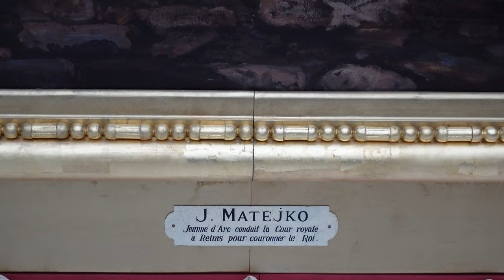Dęby Rogalińskie. Rozlewiska i łęgi na starorzeczu Warty, Pałac Raczyńskich – packrafting.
Kiedy nasz grupowy kolega, Krzysiek, opublikował zdjęcia kilkusetletnich dębów w okolicy Rogalina, trudno było mi uwierzyć, że tak magiczne miejsce znajduje się w Polsce.

Pływanie między drzewami zawsze robi ogromne wrażenie, a tutaj możemy pływać wśród kilkusetletnich dębów. W tym roku przez wyjątkowo wysoki stan wody jest do tego najlepsza okazja.

Do Rogalina przyjechałem w piątek w nocy. Samochód zaparkowałem na parkingu przed Pałacem. Zabrałem czołówkę, kamerę termowizyjną i przy lekkim mrozie ruszyłem w teren, aby sprawdzić gdzie w następnym dniu rozpocząć spływ.

Okazało się, że praktycznie cały obszar w okolicy Warty jest zalany i starorzecza są obecnie połączone z głównym nurtem rzeki. Postanowiłem położyć się spać, aby rano przywitać słońce już na packrafcie.

Rano okazało się, że słońce schowane jest za chmurami, ale brak wschodu został wynagrodzony przez niezwykle intensywny śpiew ptaków.
Zachwycony łęgami i po odwiedzeniu kilku wysepek, dopłynąłem do parku pałacowego, który postanowiłem odwiedzić. Nieświadomie wszedłem tam jeszcze przed jego otwarciem, nie wykupując dodatkowo biletu.

Trochę byłem zdziwiony tym, że tak piękne miejsce w sobotę odwiedzam sam. Wróciłem do packrafta i pływając po kolejnych rozlewiskach i w górę lekkiego nurtu, dopłynąłem do sosnowej wysepki, gdzie przygotowałem sobie posiłek, po którym zasnąłem na półgodzinną drzemkę w hamaku.

Kiedy się przebudziłem poznałem przesympatyczne małżeństwo, które przepływało na kajaku w okolicy „mojej” wyspy. Przy okazji Piotrek wyciągnął drona i nakręcił dla mnie kilka ujęć z lotu ptaka – za co bardzo dziękuję!

Po wypiciu gorącej herbaty jaka pozostała mi w termosie, popłynąłem w stronę Warty, aby inną drogą powrócić do miejsca rozpoczęcia spływu. Chciałem jeszcze trochę nacieszyć się widokiem łęgów, ale za godzinę zamykano galerię pałacową, którą również chciałem zobaczyć. Znajduje się tam największe gabarytowo dzieło Jana Matejki - Joanna d'Arc.
Później jeszcze raz spacer po parku - tym razem już z biletem i w dużo większym towarzystwie innych turystów.
Po powrocie do samochodu okazało się , że parking na którym spędziłem całą dobę, również jest płatny (chociaż nie ma takich oznaczeń). Po zakupie biletu parkowego i opłaceniu parkingu pod koniec mojej przygody, z Rogalina mogłem wyjechać z czystym sumieniem :).

Jeżeli nie macie packraftowych planów na najbliższy weekend, to bardzo polecam Dęby Rogalińskie. Tak wysoki stan wody nie zdarza się tutaj częściej niż raz na kilka/kilkanaście lat. Wystarczy wspomnieć, że na terenie Parku Krajobrazowego w Rogalinie znajduje się największe w Europie skupisko pomnikowych drzew, liczące ok. 2000 dębów. Najstarszy z nich - Dąb Rus ma ponad 800 lat!